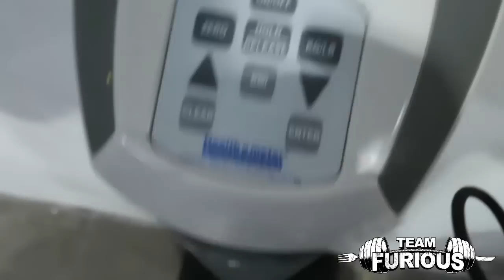BACK IN THE GYM!! | Furious Pete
You Can Send Me Things Here :)

Furious Pete
1801 Lakeshore Rd W Unit 6
Canada